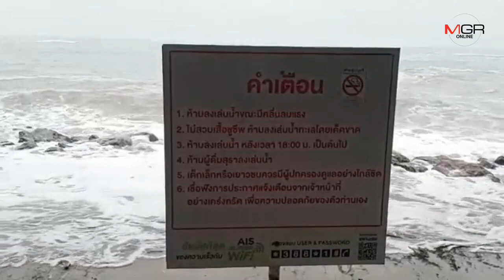ฤทธิ์ "ปาบึก" ถึงเพชรบุรีแล้ว กระหน่ำบ้านเรือน ปชช.ริมทะเลเสียหายจำนวนมาก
05/01/2019 ฤทธิ์ "ปาบึก" ถึงเพชรบุรีแล้ว กระหน่ำบ้านเรือน ปชช.ริมทะเลเสียหายจำนวนมาก
เพชรบุรี - ฤทธิ์พายุ “ปาบึก” คลื่นสูง 5-6 เมตร โหมพัดตะกอนทรายน้ำทะเลเข้าท่วมบ้านเรือน สถานประกอบการ ร้านอาหารที่อยู่ริมชายฝั่งทะเลหาดเจ้าสำราญ เพชรบุรี ได้รับความเสียหายจำนวนมาก